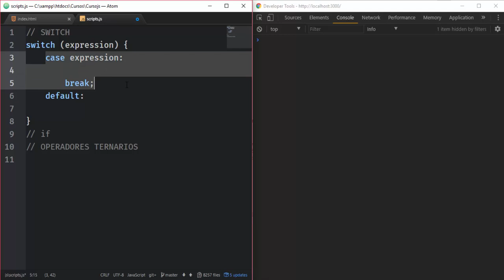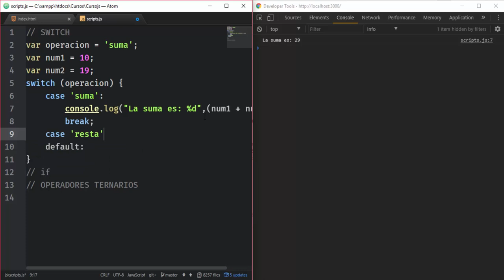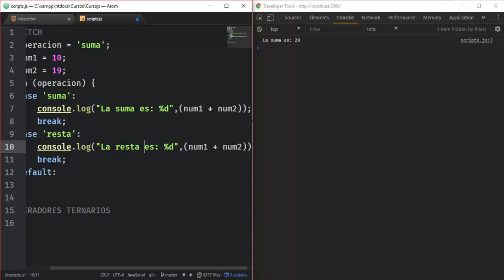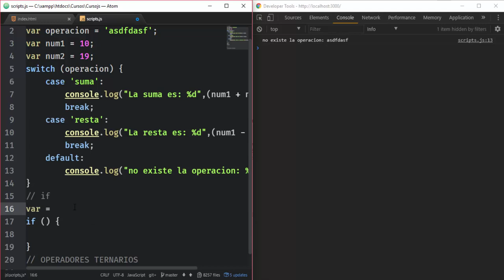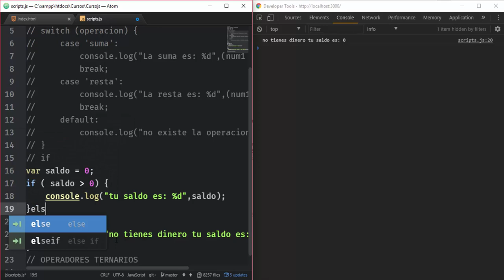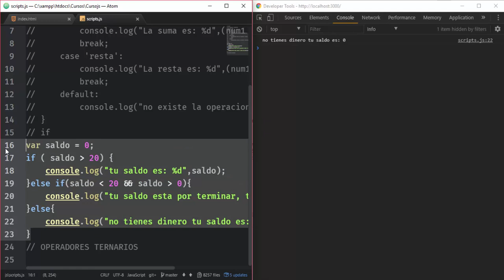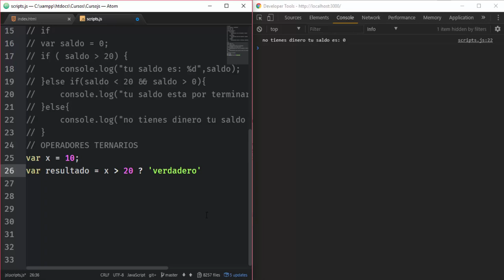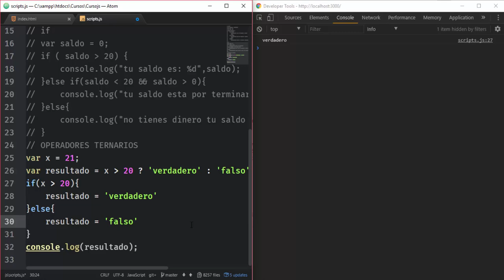Javascript: Estructuras de Control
En este vídeo aprenderemos a utilizas las sentencias de control if, switch y también veremos como aplicar operadores ternarios.